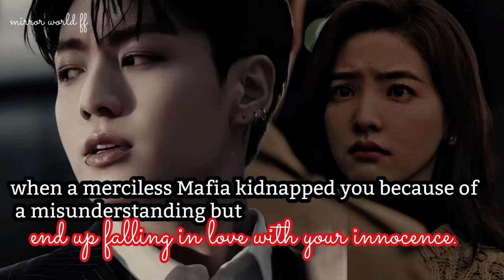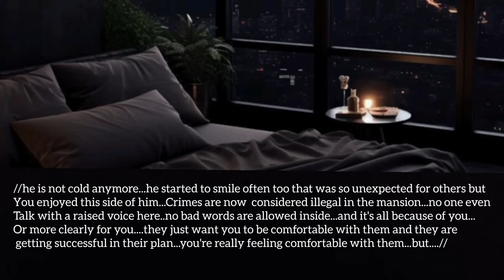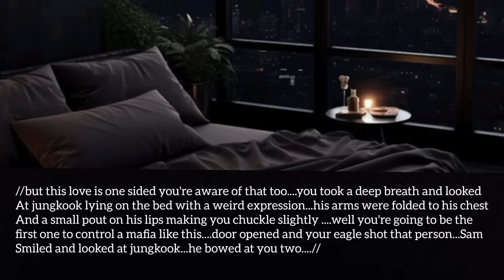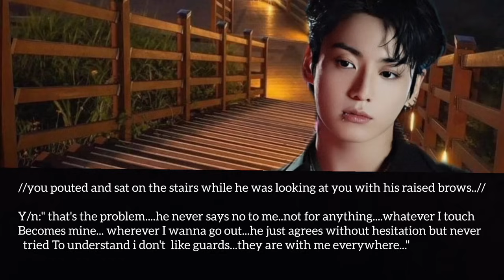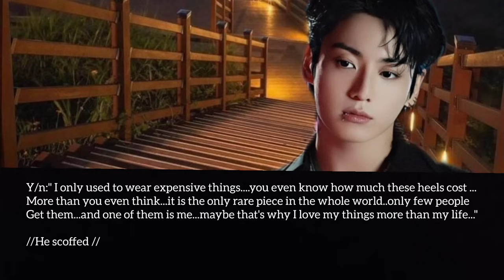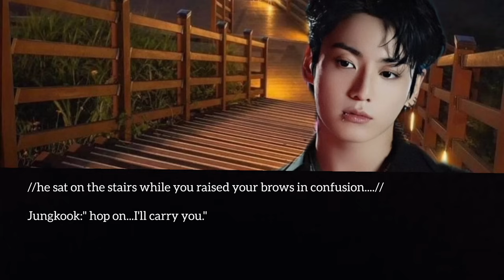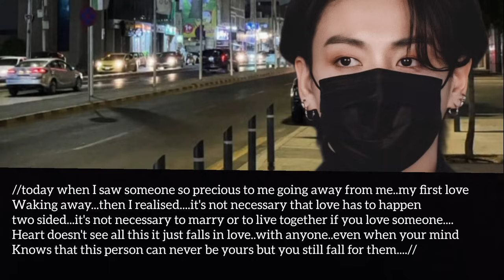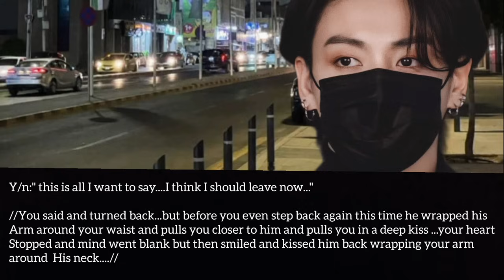when a merciless Mafia kidnapped you because of a misunderstanding but ended up falling in love